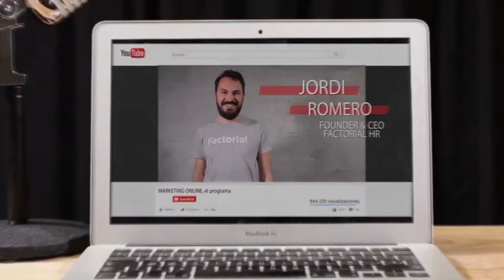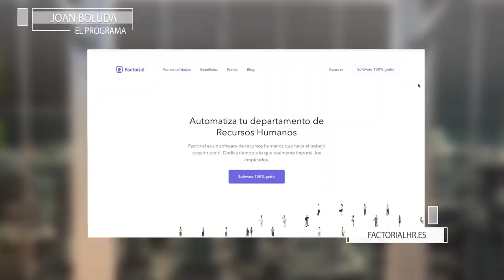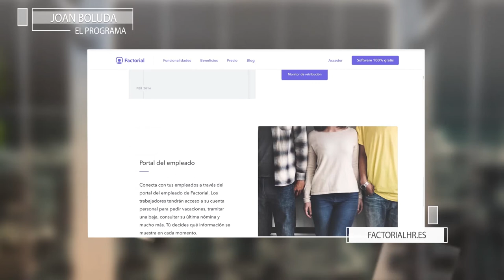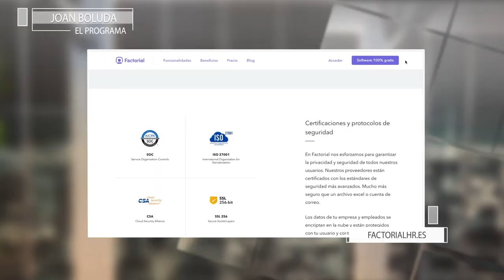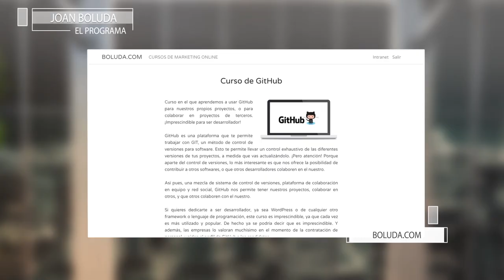198 - Recursos humanos con Jordi Romero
Jordi es un emprendedor nato: antes de empezar a estudiar Ingeniería Informática, ya hacía páginas web y consultorías sobre desarrollo.